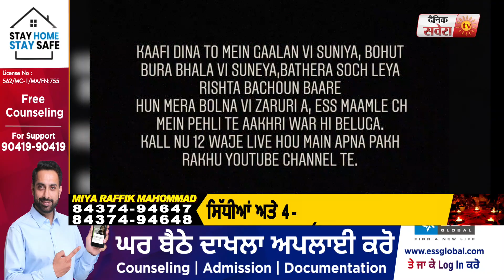Dilpreet Dhillon ਤੋਂ ਸੁਣੋ Amber ਨਾਲ ਹੋਈ ਕੁੱਟਮਾਰ ਦੀ ਪੂਰੀ ਸੱਚਾਈ | Dainik Savera